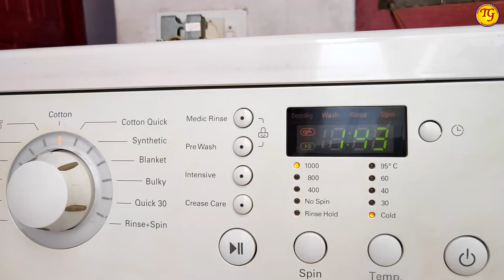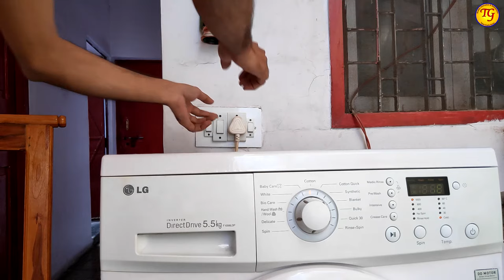LG Front Load Washing Machine IE Error | How To Fix IE Error LG Washing Machine In Hindi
lg front load washing machine ie error, lg front load washing machine problems, ie error in lg washing machine front load, ie error lg washing machine in hindi, ie error lg front load washer, ie error code in lg washing machine

Buy Pressure Sensor, Door Lock & Other Spare Parts of LG Front Loading Washing Machine

Door Lock for LG Front Loading Washing Machines

Water Inlet Valve-2 Way for LG Front Load Washing Machines

Drain Pump for LG Front Load Washing Machines

Bearing Kit (6206, 6205 and Oil Seal) for LG Front Load Washing Machines

Shocker For LG Front Load Washing machines

BUY New Washing Machine From Amazon

LG 6 kg Inverter Fully-Automatic Front Loading Washing Machine (-FH0FANDNL02.ABWPEPL , White, Inbuilt Heater)

LG 8.0 kg Inverter Fully-Automatic Front Loading Washing Machine (FH2G6TDNL42, Silver, Inbuilt Heater)

LG 7 kg Inverter Fully-Automatic Front Loading Washing Machine (FHT1207SWL.ALSPEIL, Silver, Inbuilt Heater)

LG 6 kg Inverter Fully-Automatic Front Loading Washing Machine (FH0H3NDNL02, White)

LG 7 kg Inverter Fully-Automatic Front Loading Washing Machine (FH2G6HDNL42, Luxury Silver, Inbuilt Heater)

LG 9 kg Inverter Wi-Fi Fully-Automatic Front Loading Washing Machine (FHT1409SWS, STS-VCM, Inbuilt Heater)

LG 7 kg Inverter Fully-Automatic Front Loading Washing Machine (FHT1207SWW.ABWPEIL, Blue and White, Inbuilt Heater)

LG 7 kg Inverter Wi-Fi Fully-Automatic Front Loading Washing Machine (FHT1207SWS, STS-VCM, Inbuilt Heater)

LG 6.5 kg Inverter Fully-Automatic Front Loading Washing Machine (FHT1065SNW, Blue and White, Inbuilt Heater)

LG 6.5 kg Inverter Fully-Automatic Front Loading Washing Machine (FHT1265SNW, Blue and White)

LG 9 kg Inverter Wi-Fi Fully-Automatic Front Loading Washing Machine (FHT1409SWL, Luxury Silver, Inbuilt Heater)

LG 8 kg Inverter Fully-Automatic Front Loading Washing Machine (FHT1208SWW, White, Inbuilt Heater)

LG 8 kg Inverter Wi-Fi Fully-Automatic Front Loading Washing Machine (FHT1408SWL, Luxury Silver)

LG 8.0 Kg Inverter Fully-Automatic Front Loading Washing Machine (FHT1208SNL,  Luxury Silver)

LG 9 kg Inverter Fully-Automatic Front Loading Washer Dryer (F4J8VHP2SD.AESPEIL, Luxury Silver, Inbuilt Heater)

LG 8 kg Inverter Wi-Fi Fully-Automatic Front Loading Washing Machine (FHT1408SWS, STS-VCM, Inbuilt Heater)

LG 6.0 Kg Inverter Fully-Automatic Front Loading Washing Machine (FHT1006HNW, Blue White)

LG 10.5 kg Inverter Wi-Fi Fully-Automatic Front Loading Washing Machine (F4J8JSP2S, Stone Silver, Inbuilt Heater)

LG 10.5 kg Inverter Wi-Fi Fully-Automatic Front Loading Washer Dryer (F4J9JHP2TD, STS, Inbuilt Heater)

LG 7 kg Inverter Fully-Automatic Front Loading Washing Machine (FHT1007SNL.ALSPEIL, Luxury Silver, Inbuilt Heater)

LG 18 kg/10 kg Inverter Washer Dryer Wi-Fi (F0K2CHK2T2, Stainless Steel, Inbuilt Heater)